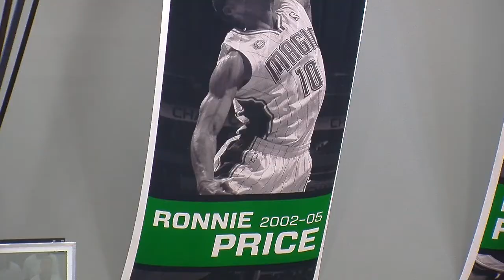UVU opens the Nuvi Basketball Center for business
Utah Valley unveiled the 14,500-square-foot, $4.4 million Nuvi Basketball Center practice facility, Wednesday, Sept. 13, 2017 in Orem with head coaches Mark Pope & Cathy Nixon, and former UVSC star Ronnie Price.